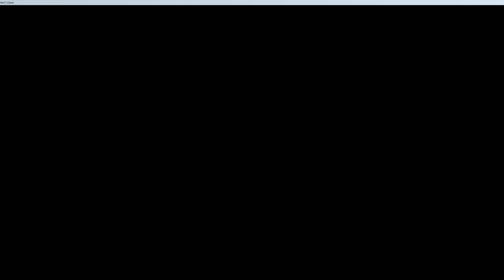World of Tanks IS-7 - 7 Kills 10.9K Damage - 1 vs 4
World of Tanks (WoT) IS-7 Gameplay Replay
The IS-7 is a Soviet tier 10 heavy tank.

Kills: 7
Map: Arctic Region
Damage: 10880
Damage blocked by armor: 3010
Type of game: Standard
Patch: 1.5.0

Development of the IS-7 started in the spring of 1945. Prototypes successfully underwent trials in 1946 and 1947. However, the IS-7 never saw mass production.

With its well angled "pike-nose" frontal armor layout and a rounded, highly sloped turret front, the IS-7 is one of the toughest nuts to crack when engaged from the front. If positioned behind a piece of cover which shields its lower glacis plate, it becomes a hardened object with so few weak points that successfully damaging the tank turns into a most frustrating experience. Therein lies a weakness, however - the IS-7 cannot angle its armor, because if it does, the sloping of the frontal plate will become significantly worsened and enable most guns to punch through with relative ease. The side armor of the tank is comprised of spaced plates which are not only small but angled as well, making even perfectly landed shots to the hull's midsection fail to do any sort of damage at times. The rear armor is quite thin, however, and will rarely deflect even lower tier guns. The IS-7 mounts a very potent 130mm S-70 naval cannon as the main gun. While it's potentially high damage output can seem quite formidable, the gun itself is largely inaccurate, has a rather long aiming time, takes a while to load, and is actually much less effective than it seems. Nevertheless, at close and medium ranges the gun can still inflict very serious damage. Sustainability of said damage is difficult, though, due to the aforementioned long reload and aim times.

When compared to its Soviets counterparts, the IS-4, the Object 277 and Object 705A, the IS-7 plays like a middle gap between the IS-4 and Object 277. Despite being hampered by its poor terrain resistance values, the tank is nonetheless mobile enough to keep up with the team and change position if absolutely needed. And due to the aforementioned sub-par gun stats, the player of the IS-7 should use this tank in almost exclusively medium and short range brawler-type combat. Your teammates will rely on you to take and deflect the majority of incoming fire while they in turn support your advance and use their (hopefully) more accurate guns to assist in whittling down the enemy team. Expect to do some heavy lifting when driving the IS-7 and use it's key advantages to fight on your own terms and dictate the flow of the battle, improving your performance and probability of success.

The IS-7 marks the end of its Soviet heavy line.

PC:

Chassis: Be quiet! Pure Base 600 Window Black
Motherboard: Gigabyte AX370 Gaming 3
Graphics Card: MSI GeForce GTX 1070 GAMING X 8GB GDDR5
Processor: AMD Ryzen 5 1600X, 3.79GHz
Cooling: Be quiet! Pure Rock
RAM: Ballistix Sport LT, DDR4, 16 GB (2x8GB), 3133MHz, CL16
PSU: SilentiumPC Vero L2 600W
Primary HDD: SSD Patriot Burst 480GB SATA3